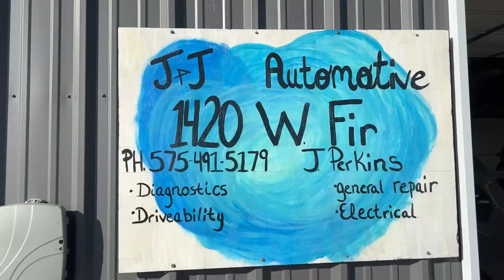L&tEoW: J&J Automotive Diagnostics